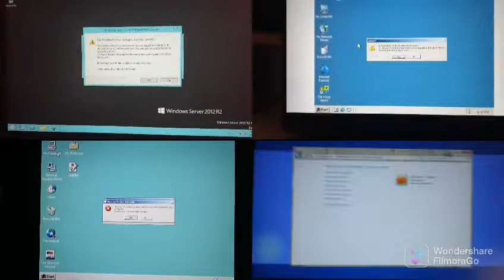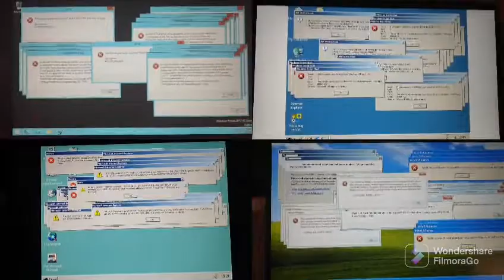rugay1727 windows crazy error battle